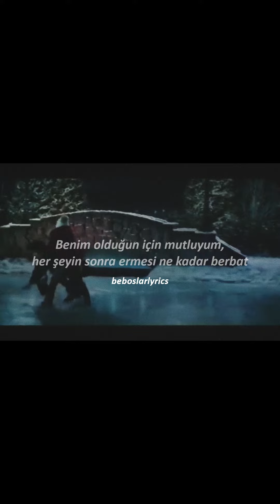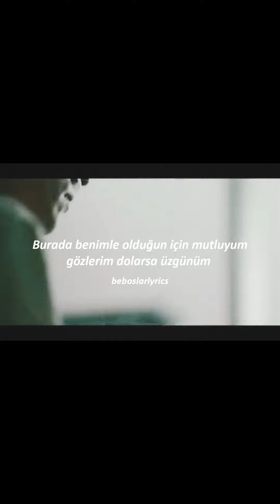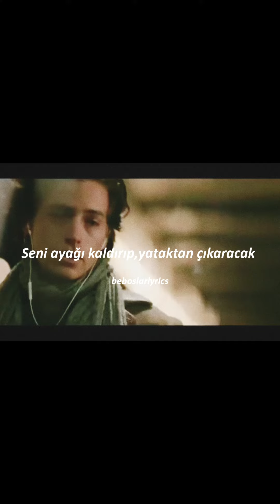Powfu- Death Bed (Türkçe Çeviri) -Five Feet Apart Klip-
Evet itiraf ediyorum bu şarkının nakaratını ilk duyduğumda çok soft bir şarkı sanmıştım,daha sonra sözlerine baktığımda aslında ne kadar üzücü bir şarkı olduğunu gördüm. Ölüm yatağında olan bir adam sevgilisine yazmış.. Uzun zamandır çevirmek istiyordum ve 'Five Feet Apart' filmiyle edit yapmak istedim umarım beğenmişsinizdir.

Lyrics

And sneak out through your kitchen at exactly 1:03